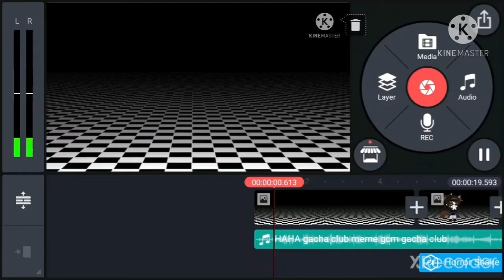Idk what to name this (GC)